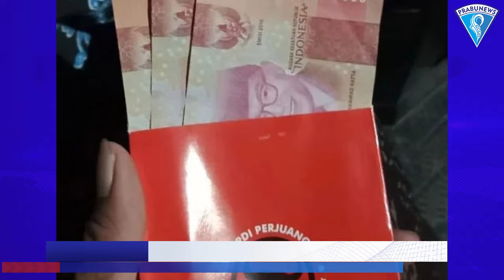Bawaslu Umumkan Hasil Pengusutan Amplop Berlogo PDIP di Masjid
Prabunews - Badan Pengawas Pemilu atau Bawaslu menjadwalkan mengumumkan hasil pengusutan kasus pembagian amplop berlogo PDI Perjuangan di salah satu masjid di Sumenep, Jawa Timur pada hari ini, Kamis (6/4). Bawaslu akan menyampaikan apakah pembagian itu masuk dalam pelanggaran pemilu atau tidak.

"Kami akan lakukan konferensi pers soal hasil pengusutan," ujar Ketua Bawaslu RI Rahmat Bagja seperti dikutip dari Antara, Kamis (6/4).

Menurut Bagja, Bawaslu RI melalui Bawaslu Sumenep telah mengusut kasus tersebut dengan memanggil sejumlah saksi. Pembagian amplop yang diduga dilakukan oleh anggota DPR RI Fraksi PDI Perjuangan Said Abdullah itu, sebelumnya diketahui melalui sebuah video yang diunggah akun Twitter bernama pengguna PartaiSocmed.

Unggahan tersebut menunjukkan pembagian amplop berlogo PDI Perjuangan yang berisikan uang senilai Rp300 ribu dengan caption, "Mulai sekarang, kami berjanji akan rajin tarawih di Sumenep".

Said Abdullah telah membantah tudingan mengenai dirinya bersama para pengurus cabang PDI Perjuangan melakukan politik uang di Masjid Abdullah Sychan Baghraf itu. Ia menyebut pembagian uang merupakan bagian dari zakat. Uang itu juga berasal dari uang reses yang ia terima sebagai anggota DPR.